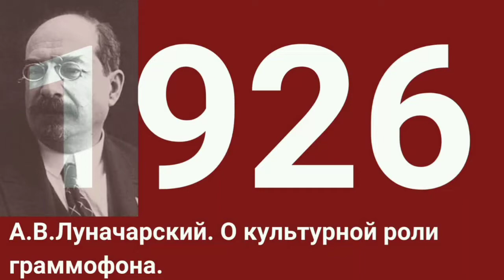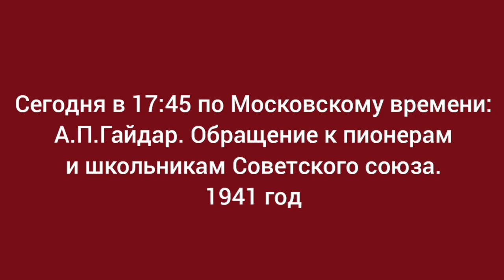Анатолий Васильевич Луначарский. О Культурной роли граммофона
Анатолий Васильевич Луначарский (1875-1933) — российский революционер, советский государственный деятель, писатель, переводчик, публицист, критик, искусствовед.
Родился 23 ноября 1875 года в Полтаве Российский империи, от внебрачных отношений действительного статского советника Александра Ивановича Антонова и Александры Яковлевны Ростовцевой. Отчество, фамилия и дворянское звание получены Луначарским от усыновившего его отчима Василия Фёдоровича Луначарского. Сложные семейные отношения матери и отчима, неудачные попытки развода драматически отразились на маленьком Анатолии: из-за жизни на две семьи и ссор матери и отчима ему даже пришлось остаться на второй год в гимназии.
В 1890-ые годы его увлекли идеи социал-демократии, он вступил в гимназическое общество социал-демократов. В 1895 году, по окончании гимназии, отправился в Швейцарию, где поступил в Цюрихский университет. В университете слушал курс философии и естествознания под руководством Рихарда Авенариуса; изучал труды Карла Маркса и Фридриха Энгельса, а также работы французских философов-материалистов.
В 1896—1898 годах путешествовал по Франции и Италии, а в 1898 году приехал в Москву, где стал заниматься революционной работой. Через год был арестован и выслан в Полтаву.
В 1900 году арестован в Киеве, месяц находился в Лукьяновской тюрьме, отправлен в ссылку — сначала в Калугу, а затем в Вологду и Тотьму.
В 1903 году, после раскола партии, стал большевиком (в РСДРП он состоял ещё с 1895).
В 1904 году, по окончании ссылки, переехал в Киев, а затем в Женеву, где стал членом редакций большевистских газет «Пролетарий», «Вперёд».
В октябре 1905 отправился для агитации в Россию; начал работать в газете «Новая жизнь»; был вскоре арестован и предан суду за революционную агитацию, — но бежал за границу.
В 1906-08 годах вел художественный отдел журнала «Образование». К концу 1900-х усилились философские разногласия между Луначарским и Лениным; вскоре они переросли в политическую борьбу.
В 1909-м принял активное участие в организации крайне левой группы «отзовистов», или «вперёдовцев» (по названию журнала «Вперёд», издававшегося этой группой), считавших, что социал-демократам не место в столыпинской Думе и требовавших отзыва социал-демократической фракции.
В конце 1915 года переехал с семьей из Парижа в Швейцарию. Известие о Февральской революции 1917 года ошеломило Луначарского; в мае, оставив семью в Швейцарии, он прибыл в Петроград и вошёл в организацию «межрайонцев».
В августе на Петроградской конференции фабзавкомов выступил с речью против арестов большевиков. Тогда же стал руководителем фракции большевиков в Петроградской городской думе.
В начале осени 1917 года был избран председателем культурно-просветительской секции и заместителем петроградского городского головы; стал членом Временного Совета Российской Республики.
После Октябрьской революции вошёл в сформированное II Всероссийским съездом Советов рабочих и солдатских депутатов правительство в качестве наркома просвещения. В ответ на бомбардировку большевиками исторических памятников Москвы во время вооружённого восстания во второй столице России, покинул пост наркома просвещения 2 ноября 1917 года, сопроводив свою отставку официальным заявлением в Совет народных комиссаров.
В 1918—1922 годах в качестве представителя Реввоенсовета работал в прифронтовых областях. В 1919—1921 годах являлся членом Центральной ревизионной комиссии РКП(б). В начале 1930-х — директор института Литературы и Языка Комакадемии, директор ИРЛИ АН СССР, один из редакторов Литературной энциклопедии.
Луначарский был лично знаком с такими известными зарубежными писателями, как Ромен Роллан, Анри Барбюс, Бернард Шоу, Бертольт Брехт, Карл Шпиттелер, Герберт Уэллс и другими.
В сентябре 1933 года назначен полпредом СССР в Испанию, куда не смог прибыть по состоянию здоровья.
Умер 26 декабря 1933 года по пути в Испанию от стенокардии на французском курорте Ментона. Тело кремировано, урна с прахом установлена в Москве, в Кремлёвской стене на Красной площади.